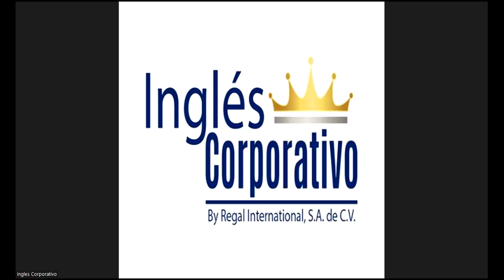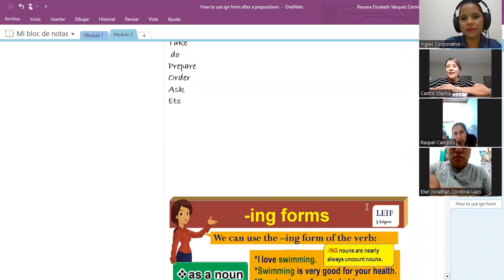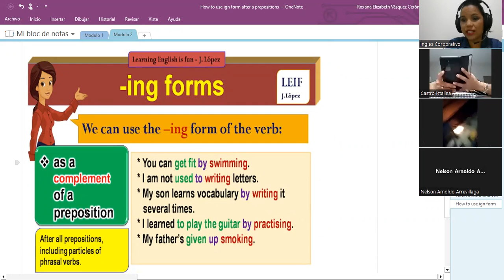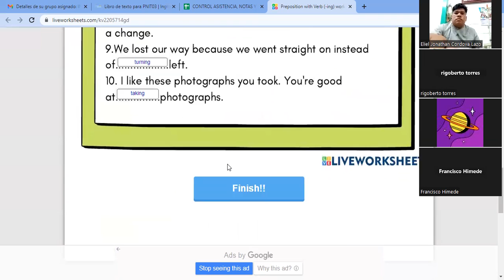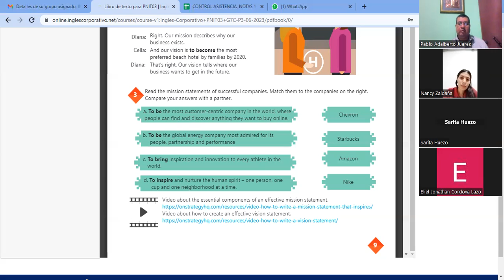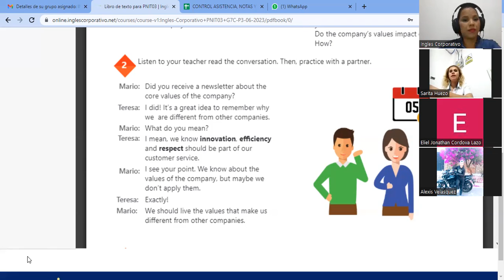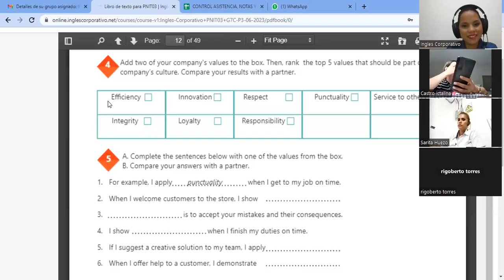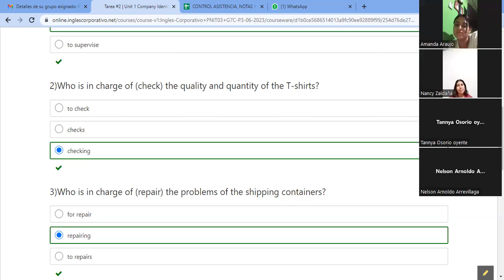SESION2-27-06-2023-29750-8048-0102/2023 -vasquez-how to use ing after a preposition